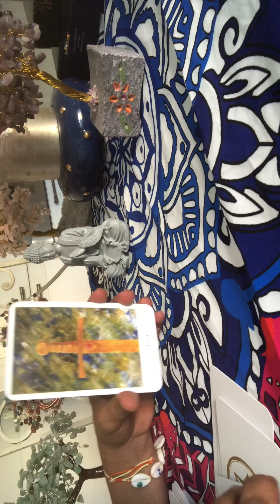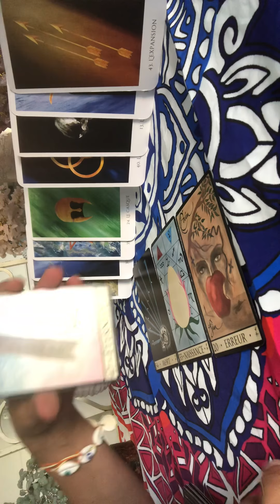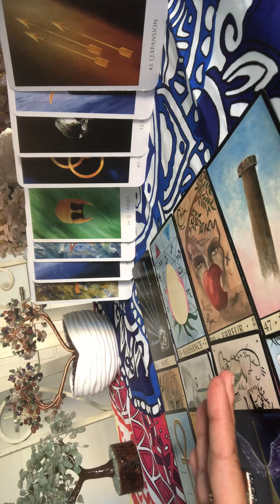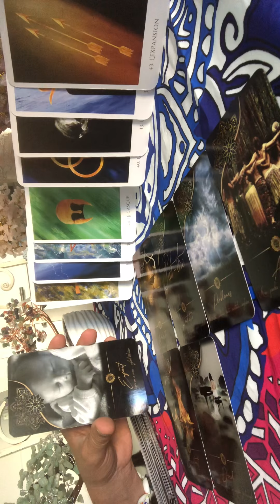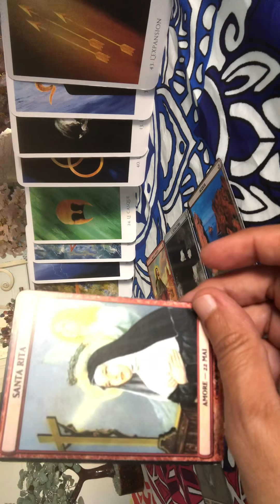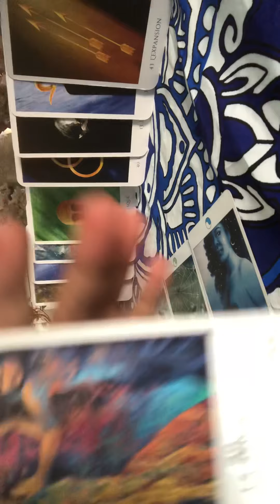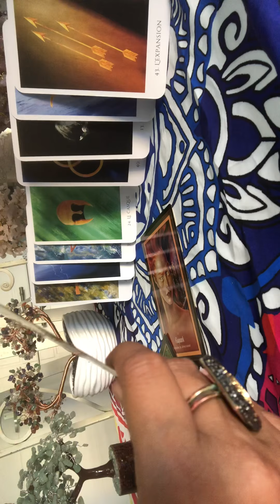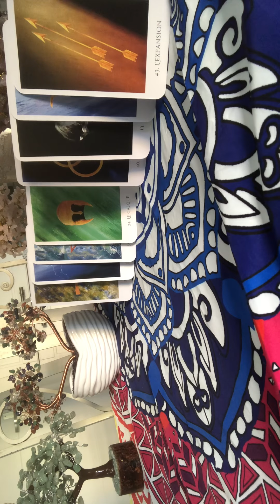Une féminine combattante❤️ un masculin qui se libère de l’énergie tierce 😇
Guidance intuitive liens d’âmes
Oracles utilisés :
L’oracle des sages
L’oracle corse
L’oracle de la triade
L’oracle amour amor

Pour une guidance personnalisée venez prendre rdv en mp via Instagram sur le compte flammejummelle_flammedeternite

Belle semaine à tous et toutes 😇🥰